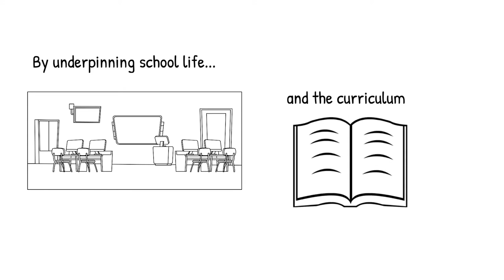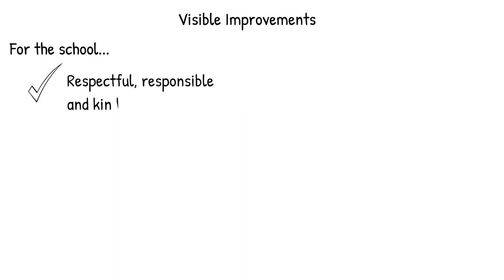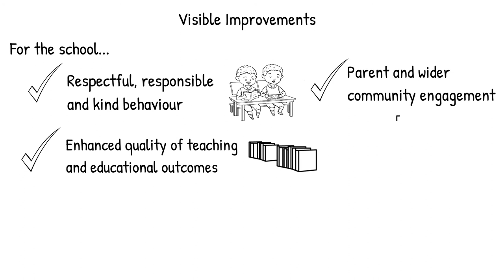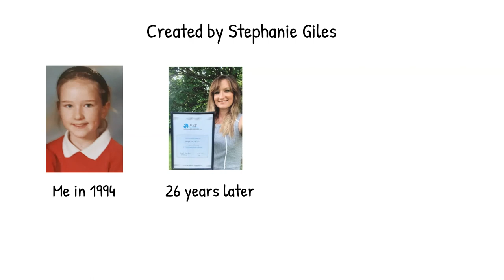VbE Doodle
A short Doodle animation that brings VbE to life.